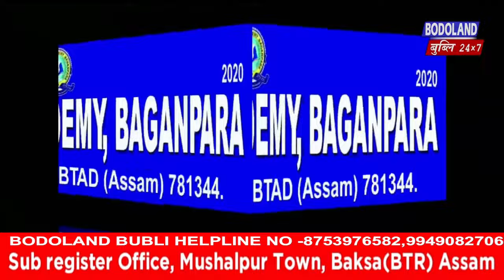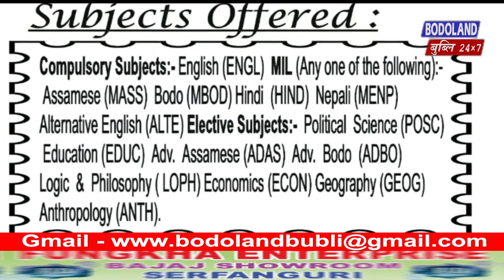मन्त्री रन्जित दासआ क’क्राझारनि गलादारफोरनिआव गिदिं गिदिं NDA नि बिजाथिखौ देरहासात खालामनो थाखाय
मन्त्री रन्जित दासआ क’क्राझारनि गलादारफोरनिआव गिदिं गिदिं NDA नि बिजाथिखौ देरहासात खालामनो थाखाय भ'ट बिदों ।